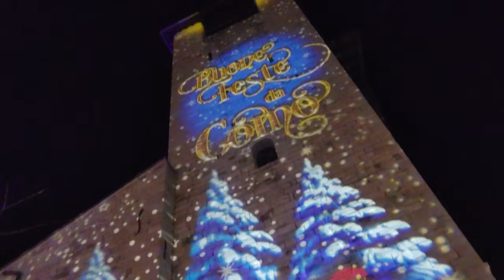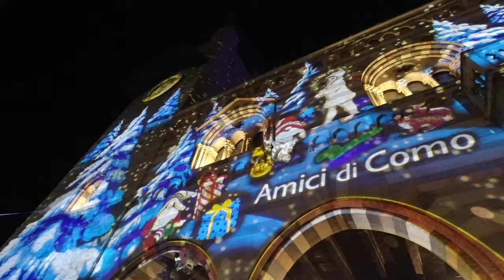Christmas in Como - Lights Festival, Città dei Balocchi 2021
Come discover with me the magic place that is the city of Como during the holidays.
The characteristic street market and the christmas lights festival makes this charming city even more beautiful!

Carol Of The Bells di Audionautix è un brano concesso in uso tramite licenza Creative Commons Attribuzione 4.0.